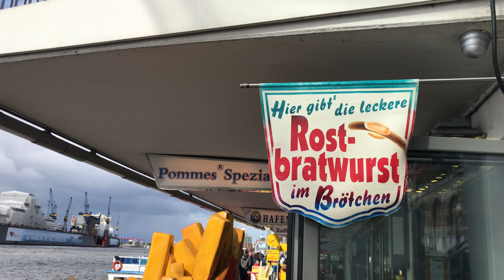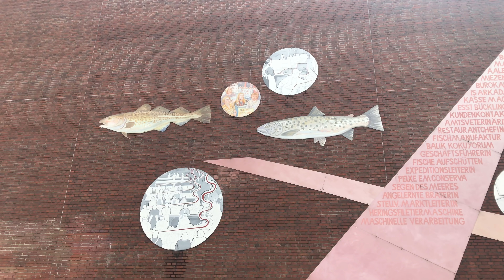"Boris Flieg!" Der Song, der Boris Herrmann anfeuert - by Frank Schönfeldt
Segler, Segelmacher und Musiker... Frank Schönfeldt bringt es mit seinem Song, nein, seiner Hymne auf den Punkt: Boris, flieg! Wie unglaublich spannend ist das Finale der Vendée Globe??!! Danke an Frank! Die Boschaft ist bei Boris bereits angekommen...